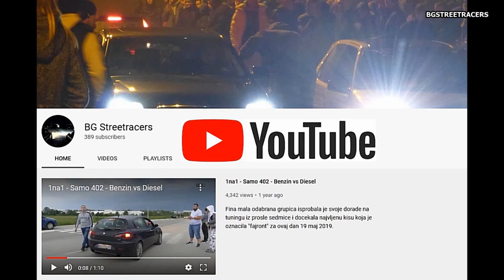1na1 - Samo 402 - Vezbaliste 2013 - 2022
Evo kako mi je bilo poslednjih 10 godina na vezbalistu (dve lokacije). Osam godina sa Audi S3 8L i dve godine sa Audi S3 8P.   Vezbanje cini cuda, sa 13,56 sek na 12,96 sek.